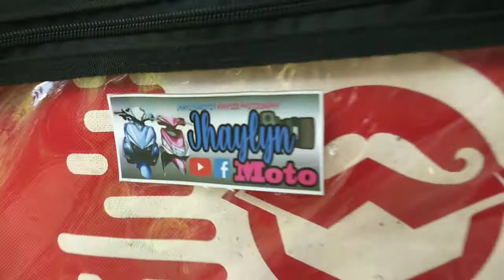HOMEMADE DIY RUST REMOVER | NASA BAHAY LANG ANG SOLUSYON | DI MO NA KAILANGAN GUMASTOS NG MAHAL 🇵🇭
Maraming salamat sa mga clip for the intro
@BossTL PH
@R10 MotoGym
@kuyan motovlog

Isang SOLID na araw mga KA-BEARBEAR, At ayan nakapag Vlog tayo, This episode. gumawa tayo ng sariling formulation ng rust remover sa bahayMalaki matitipid natin ngayon lalo na ECQ . Marami nanaman tayong matututunan ngayon kaya tara manood kana at magsubscribe 🥰

Pag na reach natin yung 2000 mamimigay agad tayo.

Aspiring Youtuber Please support
Started : September 5, 2019